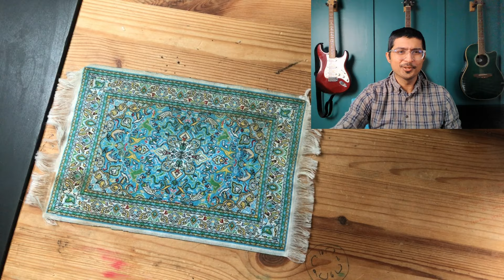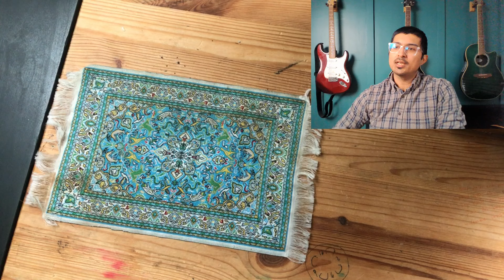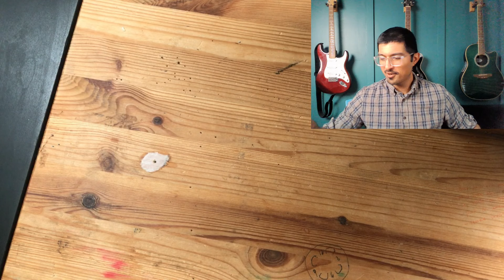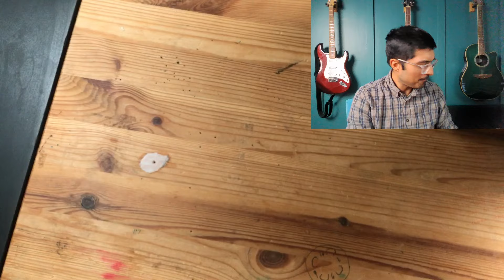Ep. 268: Kaz's State Of The Watch Collection (SOTC) Run-Down!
I'm recording Ep. 268 solo this week and I'm super pumped to be sharing my current watch collection with everyone! Plus, I'm testing out my new recording set up - so please share any thoughts, insights, or feedback you have about the video. Thank you!